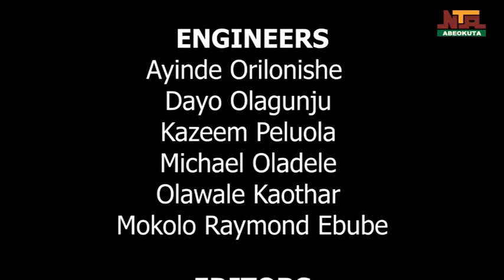Youth in Service, on NTA Abeokuta (Repeat) 12th April, 2022